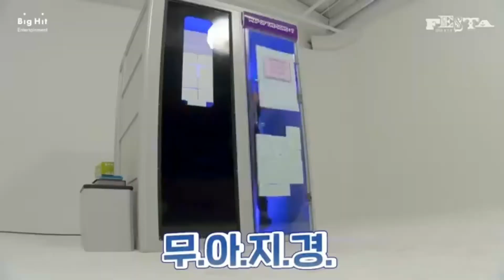BTS Vocal line being the best Rappers in Kpop 😎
All the clips in the video is collected from different sources it belongs to its rightfull owner .

I only own the editing no copyright infrigmentation .

Hope you all enjoy this video , stay happy  and safe .

 Borahae 💜😘